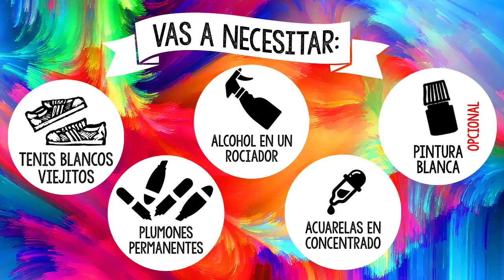Decora tus tenis! DIY ✄ Barbs Arenas Art!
¡Holaaa a todos!

¡¡VIDEO NUEVO TODOS LOS JUEVES!! :D